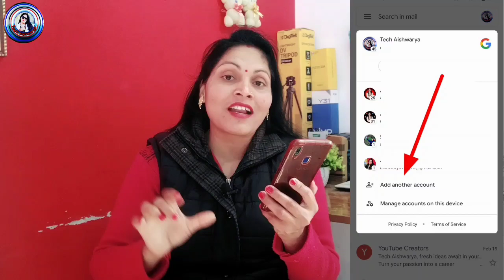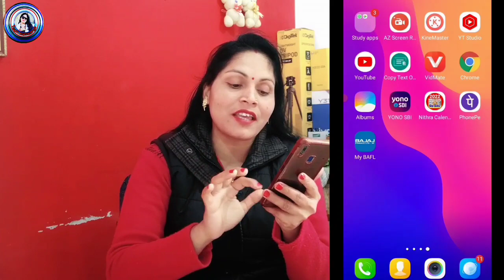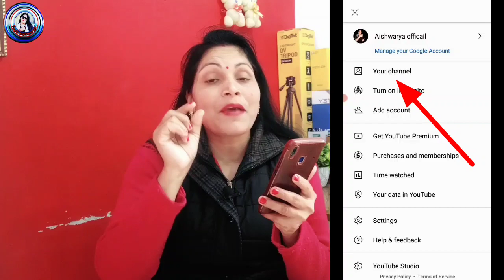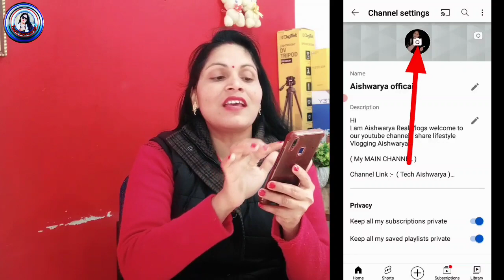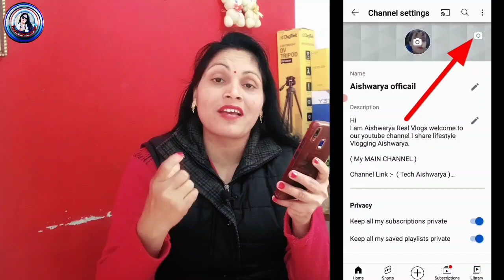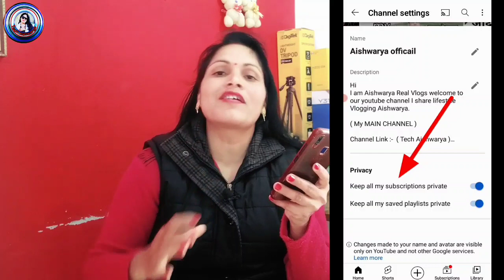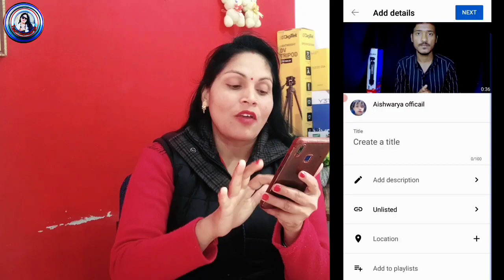YouTube Channel Kaise Banaye 2022 || youtube channel kaise banaen || How to Create YouTube Channel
channel ka banner kaise banaye
channel kaise banaye
how to create a channel on youtube
youtube channel kaise banaer

❤️ Aishwarya Dubey ❤️
From -ayodhya UP ( INDIA )